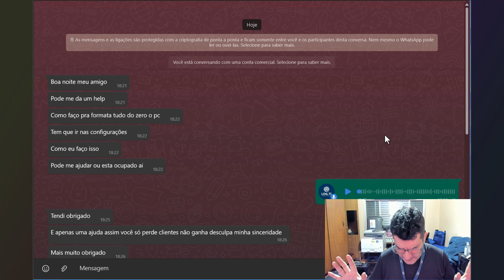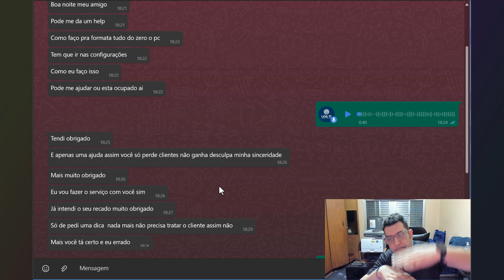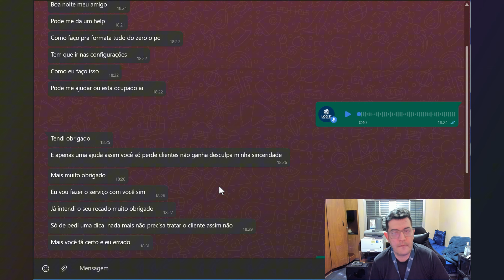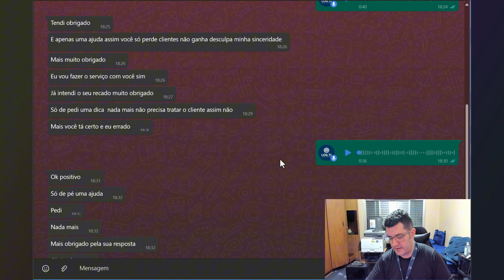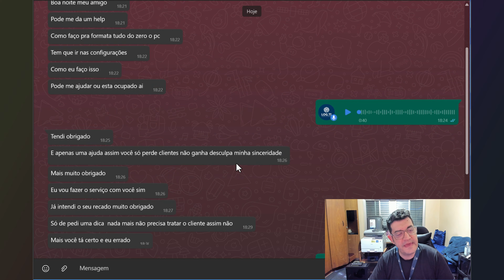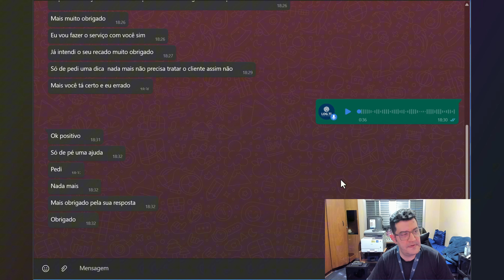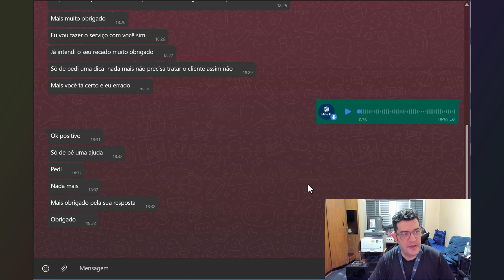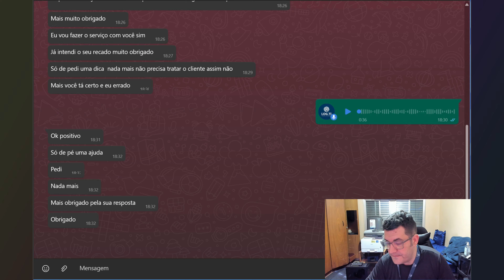SUGADOR DE INTERNET QUE ACHA QUE EMPRESA E ESPECIALISTA TEM QUE SER ONG??? GOOGLE.COM.BR É GRATIS!!!